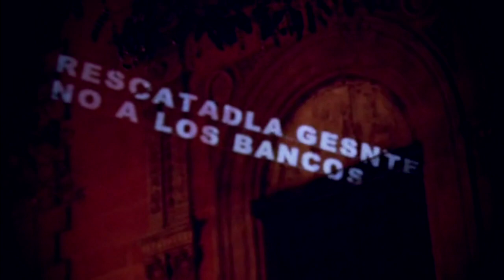Körolev - Spring Nights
[lyrics]

Here grows our seed of change... x2

What happened to the Revolution's children?
Living borrowed time, thin molten layers
Deranged, inside this vault that they've been given;
they've seen the storm...

Remember when that fire was ignited?
It's light could pierce the darkness of our souls...

I know this madness seems to be unforgiven
I see that fire burning in your eyes
We are the unwanted children but we are dancers,
we'll reach the Sun …

We will stand our ground
and this rain will heal us all

 Here grows our seed of change...

¿Buscas máis? // Looking for more?